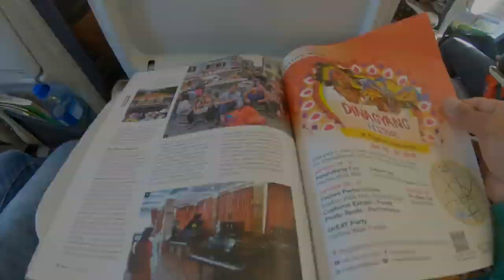Place You Should Visit in Mindanao